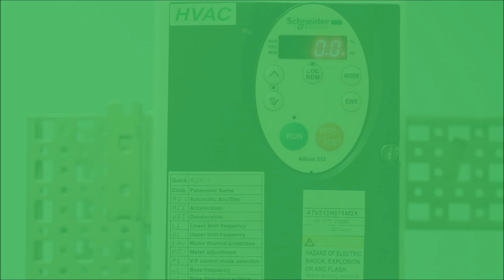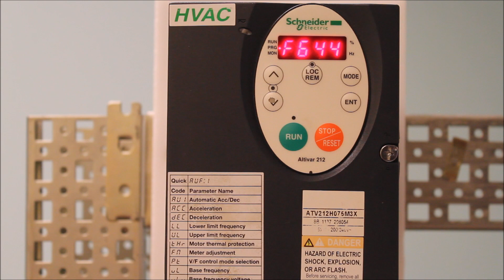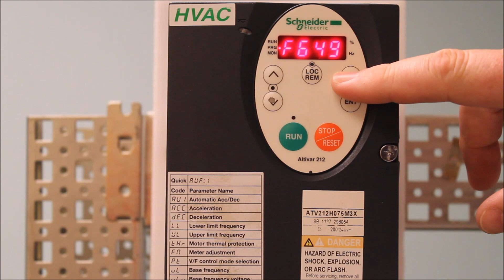Configuring 4-20mA Loss Fall Back Function on Altivar 212 | Schneider Electric Support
Tutorial for programming a 4-20mA loss fall back function on the Altivar ATV212 Variable Frequency Drive (VFD) via the F644 and F649 parameters under the F--- menu.